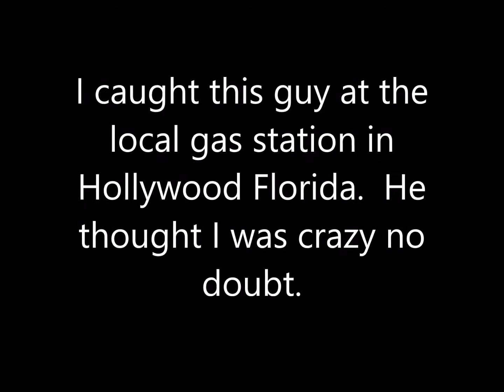WILD MAN'S WORK TRUCK: 1993 DODGE 350 (Cummins 12 Valve)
Nice guy.  Caught him at the local gas station.  Very unique work truck.  Had to do a quick video showcasing his ride.